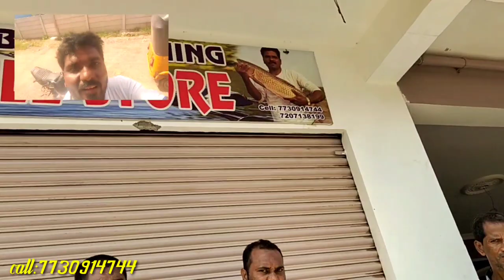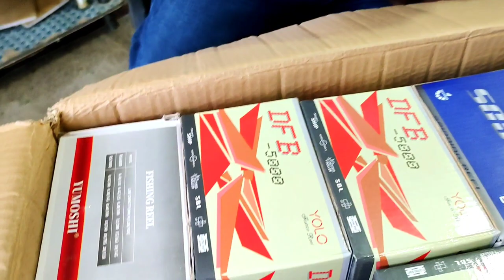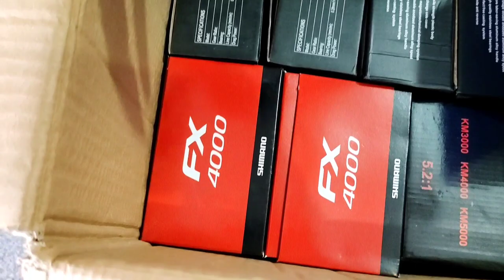Fishing Techniques//Hyderabad Best Fishing Store 100% Loprais 🎣🪝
Fishing in telugu Hindi
                 Welcome
       Raju Babu fishing  Channel
Telugu Hindi fishing videos
            machli ki video
Hyderabad Best Fishing Store 100% Loprais

Hello dosto aap ko mera ye video pasand aya hoga aap ka bhut bhut Shukriya mere fishing channel ko dekne ke liye mai aur bhi esi thara ke fishing videos aap ke liye hamesha late rahunga

Mere fishing channel par kuch galat bat aur shutting karte same kuch galat shutting bhi hosakta hai is liye aap hame maaf kardena ye hamari galti nahi hoti public me shikar karne se kuch disturb hosakta hai

         Aap ki Pasand
fish ki video telugu hindi mein
mai banata hu o hai fishing tricks aur fishing techniques best fishing bites aur best fishing videos aur fishing tips hook fishing videos aap ko is channel par milenge

               Telangana
         Hyderabad in India
            India ka shikaar

1)fishing 🎣
2)road fishing
3)fish Hunting
4)fish video
5) Best fishing videos
6) Raju Babu fishing
7) fishing rod
8) fishing store